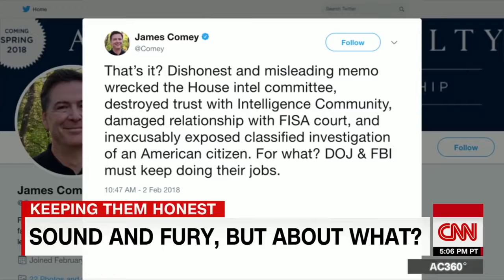[BREAKING NEWS]Berman on Nunes memo release: For what?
CNN's John Berman looks into possible motives behind releasing the four-page Nunes memo alleging abuses by the FBI of the Foreign Intelligence Surveillance Act.